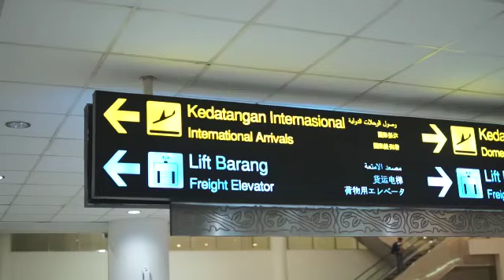MEETING FOR THE FIRST TIME Long Distance Relationship GERMANY- INDONESIA